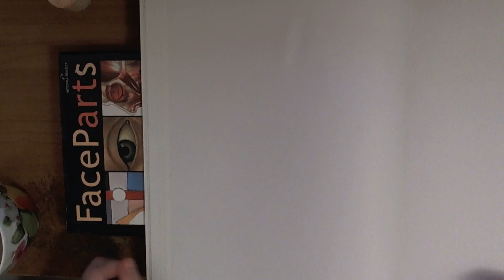Letts Draws: Life Drawing Speedpaint | Figuary Day 13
I use measured drawing (sighting) and contour drawing in my daily figure drawings for Figuary aka figure Drawing Month. Watch my process videos and see how I draw the human figure step-by-step using observation techniques. Practice makes progress!